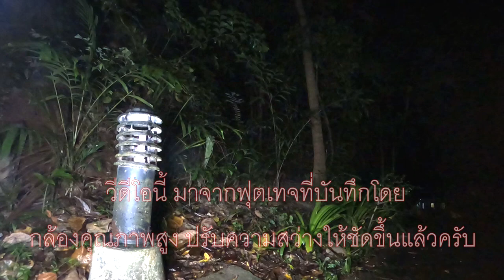Full HD EP.2 หลอนชัดจัดเต็ม😱ลุยพิสูจน์เดี่ยวกับภารกิจถ่ายติดผี💀ณ กุฏิร้างกลางป่า(เทปบันทึกGoproMax)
กราบสวัสดีครับเพื่อนๆพี่ๆชาวยูทูปทุกๆท่าน
ก็มาถึงอีกหนึ่งคลิปบันทึกของกิจกรรมแบบความคมชัดสูงอีกคลิปแล้วนะครับ ในคืนวันพระแห่งการค้นหาความจริงคนหาสิ่งเร้นลับหรือที่เราเรียกสั้นว่า ภาพผีภาพติดวิญญาณนั้นจะมีเรื่องราวในการบันทึกในคืนนั้นติดเข้ามาบ้างไปติดตามรับชมกันเลยครับ
ขอขอบคุณจากใจทีมงานที่ทุกๆท่านเข้ามารับชมและกดถูกใจกดติดตามช่องของเราครับ
หากผิดพลาดประการใดทีมงานต้องขอกราบขออภัยมา ณ ที่นี้ด้วยนะครับผม
สนับสนุนค่าเน็ตค่าไฟ พวกเราทีมงานได้ที่ ธนาคารกรุงเทพ บัญชีนายพงศ์ภัค พรหมสวัสดิ์
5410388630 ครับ